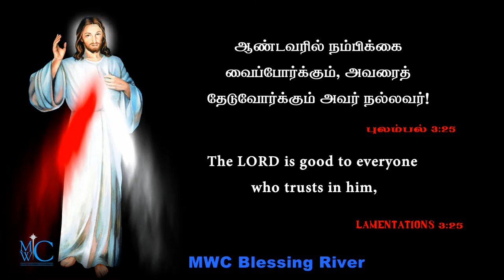இன்றைய இறைவசனம் holy Bible verse